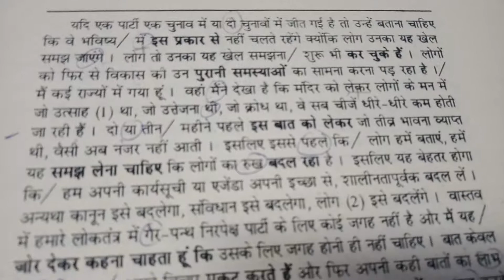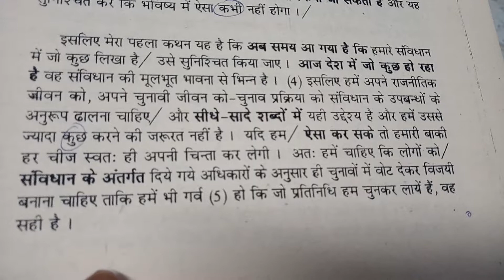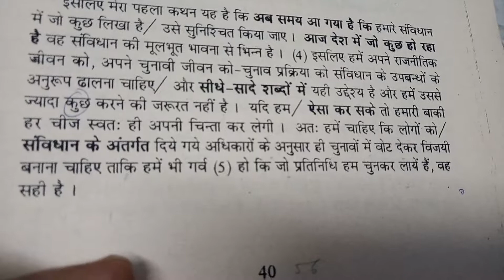411. Hindi shorthand dictation 100wpm